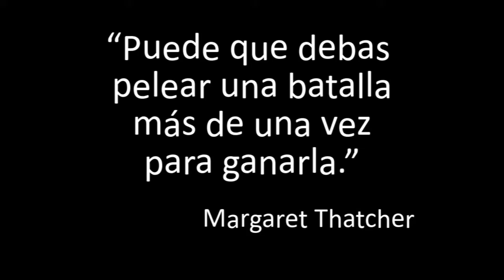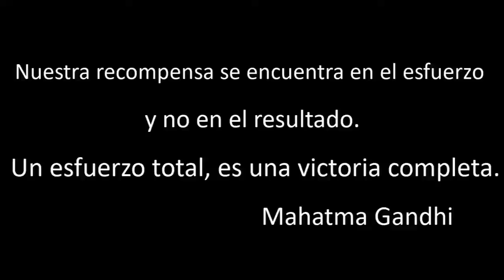Perseverancia, paciencia y trabajo metódico- Rendirse no es una opción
Si quieres lograr algo, cualquier cosa, debes tener perseverancia.
Si realmente quieres resultados, rendirse no es una opción.
La motivación debe provenir de tus deseos más íntimos.
La paciencia, la perseverancia y el trabajo metódico, vencen a las dificultades y los obstáculos.
No importa si no somos muy inteligentes, no importa si no somos fuertes, si tenemos tenacidad y voluntad de triunfar, no habrá nada que nos detenga, aunque nos tardemos un poco más.
De todas formas, el tiempo que tengamos en este mundo será benéfico y productivo si lo dedicamos a alcanzar nuestro ideal, y nuestra vida será plena si vamos alcanzando nuestras metas.
Sin un propósito de vida estamos a la deriva. Siguiendo tu pasión encontrarás recompensa en tus propios actos aunque el éxito total no sea inmediato.

Música: The Easy Winners - E's Jammy Jams, de la Audio biblioteca de YouTube